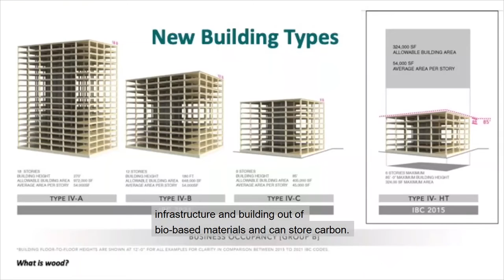TEASER: Season 2: Episode 12 | Building Carbon Positive Cities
Alan Organschi, partner in Gray Organschi Architecture and on the faculty at Yale University, and Scott Marble, Chair of the School of Architecture and partner in Marble Fairbanks, discuss Organischi’s research on the potential of timber construction combined with forest management to turn cities into massive carbon sinks.